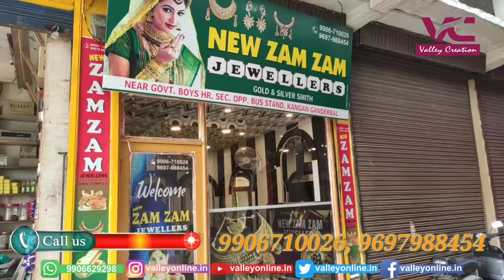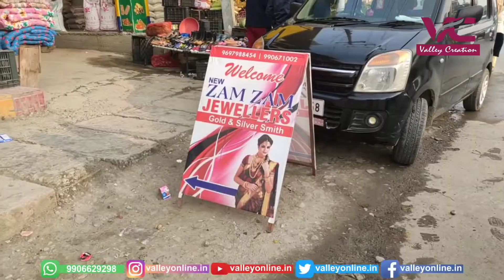International Mother Language Day organised at Mawar Valley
On the occasion of international mother language day, Indian_Army at Naugam organised an empowerment and Awareness Drive for the importance of mother language for the people of Mawar Valley.

The Awareness Drive spread the message that despite of having knowledge about foreign languages one should always respect and know the importance of mother language as it also helps to keep individuals connected with their roots. Language carries culture, traditions and several other ethos with itself which altogether helps to understand the people of a particular region and religion.

 An event was organised where  students came and performed several skits in kashmiri language which were related to importance of mother language and also a short talk was delivered by people of Mawar to address the concern on importance of mother language.